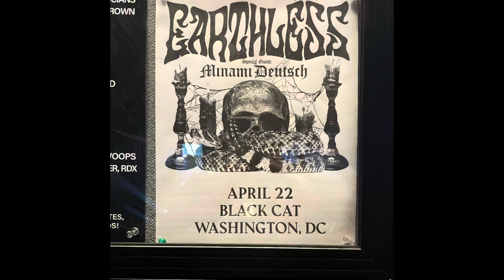Minami Deutsch & Earthless 4/22/24 Black Cat DC Compilation